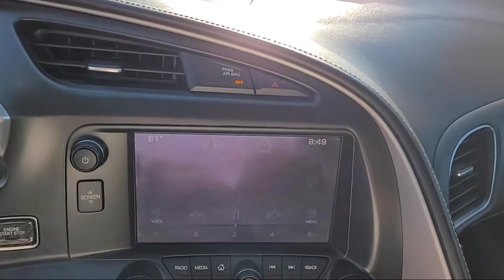2014 Chevrolet Corvette Stingray Coupe Sacramento Roseville Elk Grove Folsom Stockton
2014 Chevrolet Corvette Stingray Coupe Stock Number: P22467 Vin:1G1YF2D71E5124690.